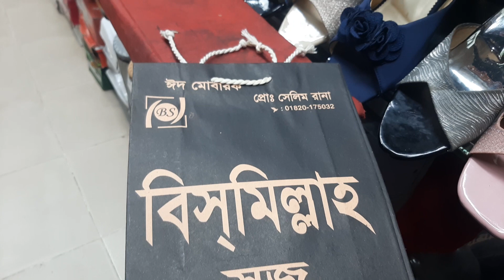ভালো মানের জুতা কিনুন